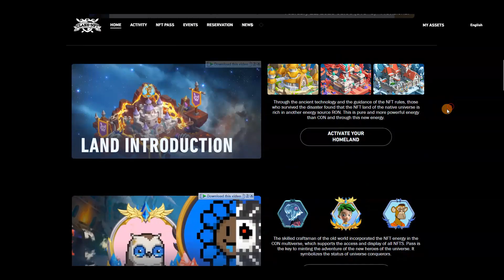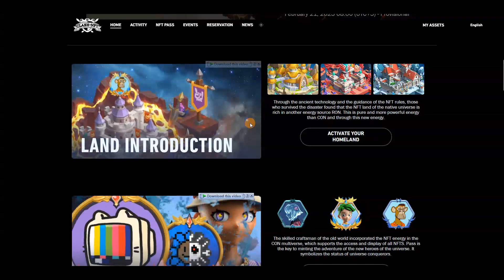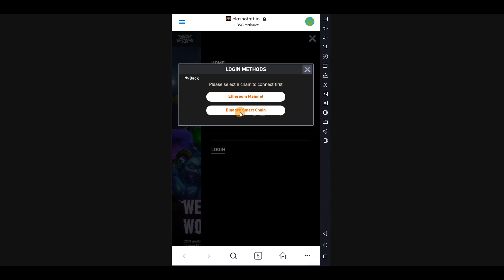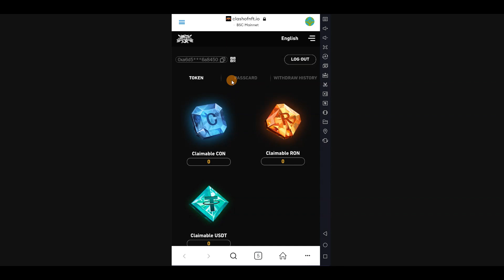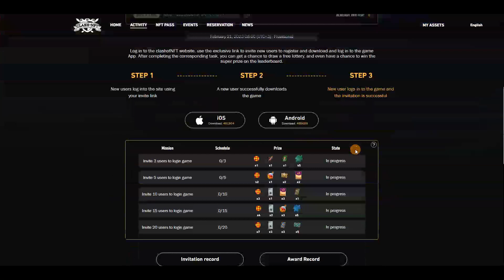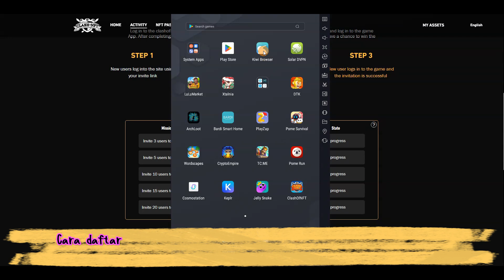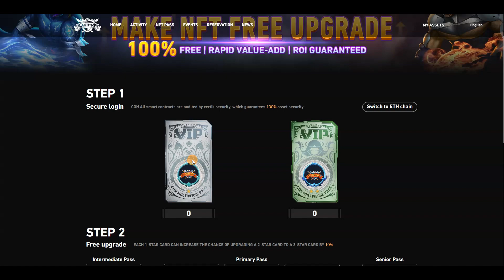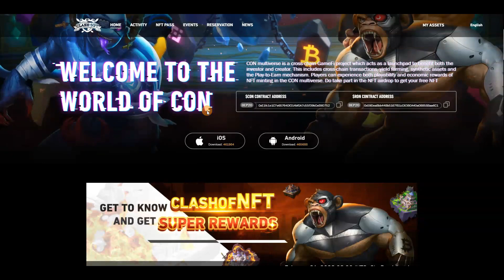DAFTAR DAPAT BANYAK HADIAH DI GAME NFT CLASH OF NFT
divideo kali ini saya akan mambahas game nft terbaru yaitu Clash Of NFT, saya akan fokus membahas cara bermain secara gratis, bagaimana cara daftar dan bagaimana cara klaim hadiahnya?
tonton sampai selesai agar semua pertanyaan dulur terjawab :)